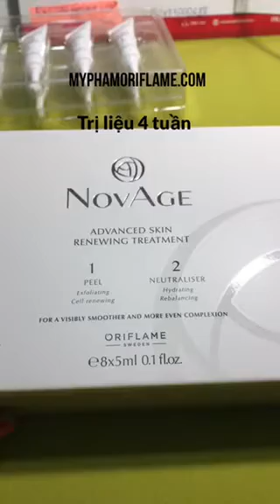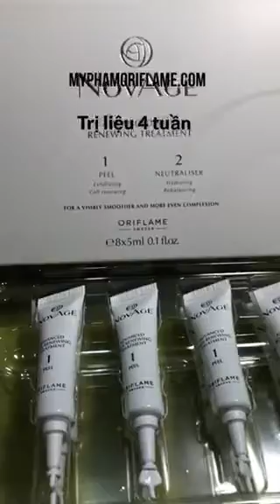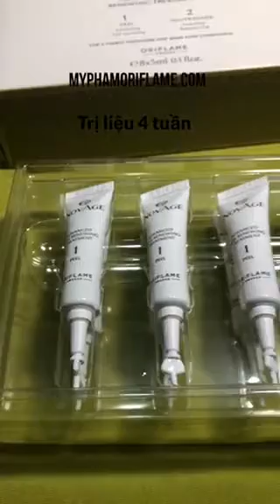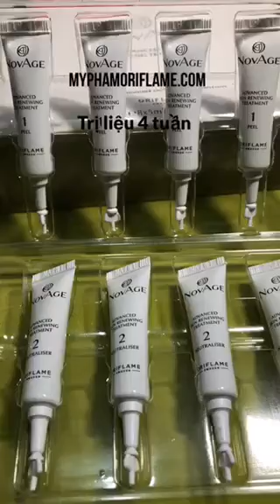Giới thiệu bộ mỹ phẩm tái tạo da 4 tuần Novage Advanced Skin Renewing Treatment của Oriflame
Xin giới thiệu bộ sản phẩm tái tạo da trong 4 tuần gồm 2 bước, được sử dụng vào buổi tối giúp tái tạo lại làn da. Lưu ý:
- Sử dụng vào buổi tối.
- Không dùng khi da quá yếu.
- Nên dùng khi da có quá nhiều khuyết điểm như sẹo do mụn, lỗ chân lông to, nám, da chết nhiều, da kém tươi.
- Mã số: 33434 gồm 8 tuýt
- Mua hàng và tư vấn: Hạnh Dung - 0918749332 (phone,zalo,viber)